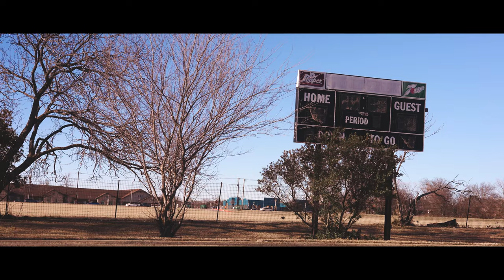The Carousel Predicament "Tongue Tied" (Official Music Video)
"Tongue Tied" lyrics

I'm tongue tied, just cut it off and hope that I go blind. I'm feeling reckless and selfish. Ambition's hard to find. The bright side is begging me to stop and realize the silver lining is shining- to bad I'm colorblind.

I'm growing tired of this optimistic view, let's try something new.

Follow me, we'll throw boulders at this glass world. Don't worry, I've got several tricks right up my sleeve. Should we fail to flee the scene, lock us up and swallow the key. I don't care if we make bail, we'll make history (that's all that matters to me)

"Slow down, you're headed for a cliff so turn around. Life isn't magically tragic and answers can be found." So sorry about that, our frequency was hijacked. No need to worry, I'm currently plotting my attack...

 I'll build a Trojan horse and fill it up with doubt. Heart try and stop me now.

I've been failing to carry the weight of the world. I've been dying to let you know. If my knees buckle, I'll be crushed and shuffled through the wreckage of life, you know? I'm terrified... I'm terrified but I can't let you know.
We'll make history- that's all that matters to me.